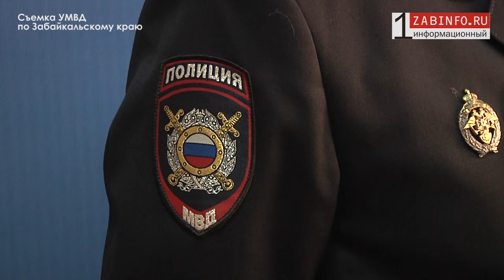Zabinfo.RU: Задержание вымогателей бойцами ОМОН и СОБР